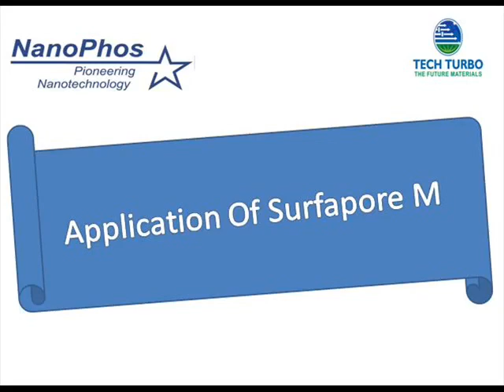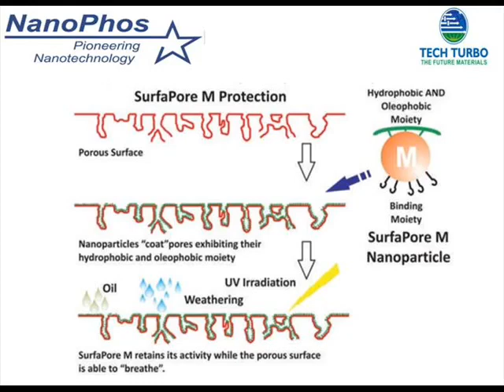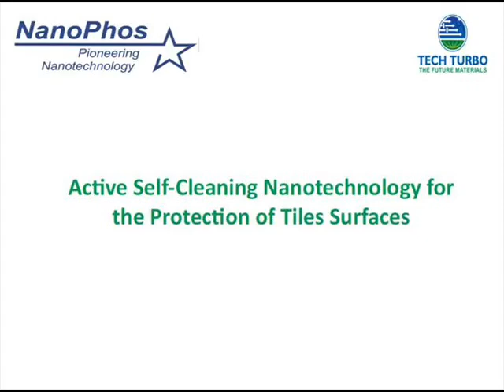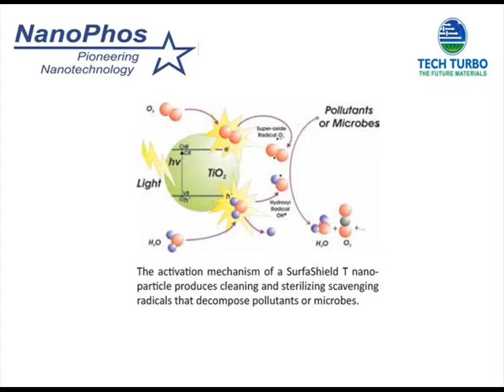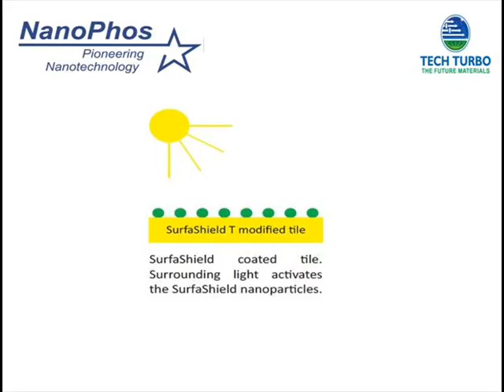NanoPhos SurfaShield Granite Marble Protection System ---N4business